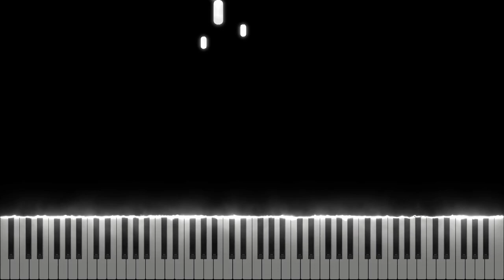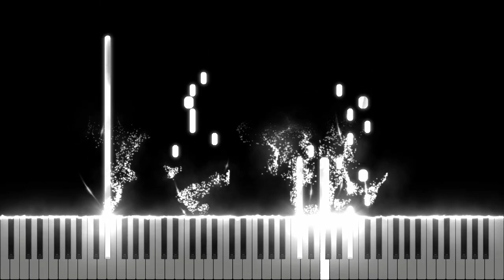Undertale OST - Ruins [Midi Download]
Arrangement by: Daniel Urzola